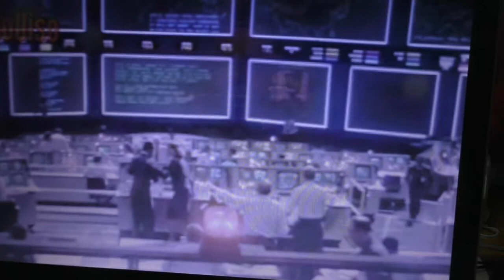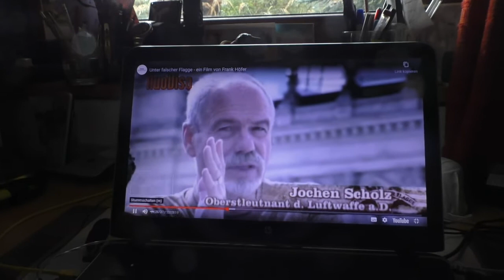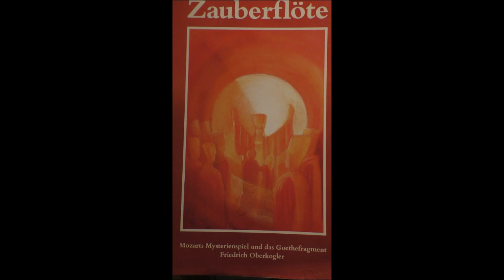2021 09 15 Istrien Reise Schluss